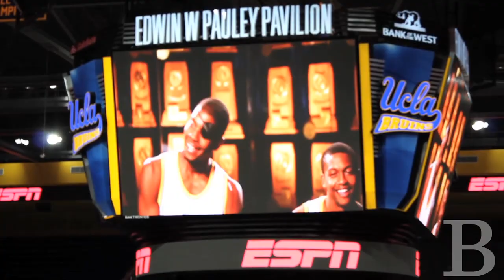Filming ESPN College GameDay at UCLA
Students camping outside Pauley Pavilion for tickets to the men's basketball game against Arizona were ushered in the building at 5 a.m. Saturday morning for a taping of ESPN College GameDay. The show, which makes weekly stops at various campuses throughout the season, uses rowdy fans for the backdrop to its set. Students may have been tired after an all-night campout but the arena was still full of energy. Watch highlights from GameDay as well as hear students reactions to camping out.